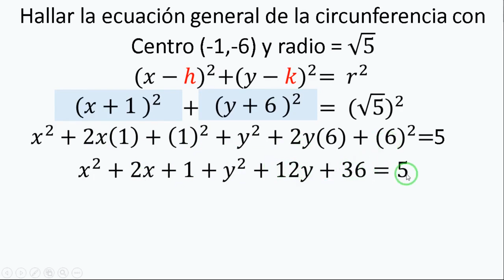HALLAR LA ECUACIÓN GENERAL DE LA CIRCUNFERENCIA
Hallar la ecuación general de la circunferencia con centro (-1,-6) y radio raíz de 5.